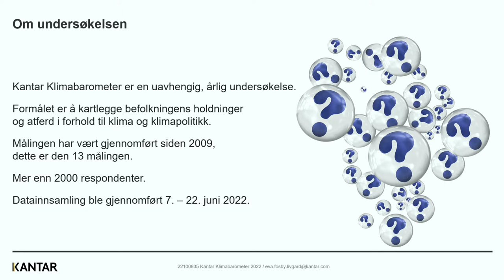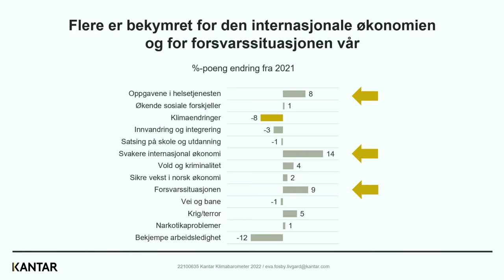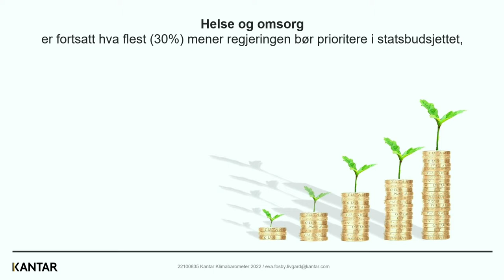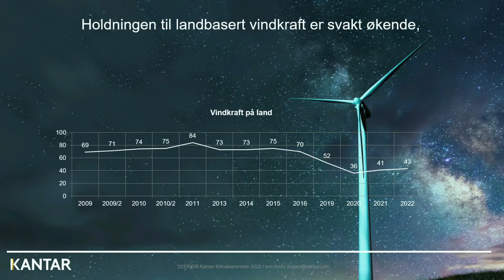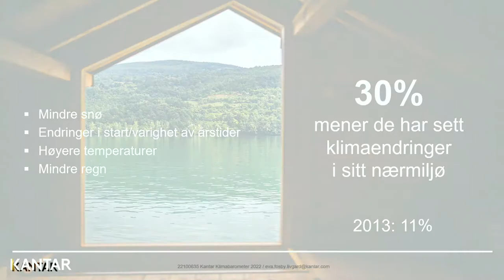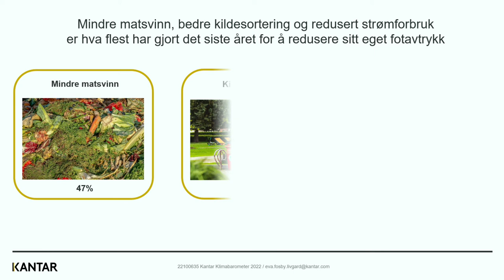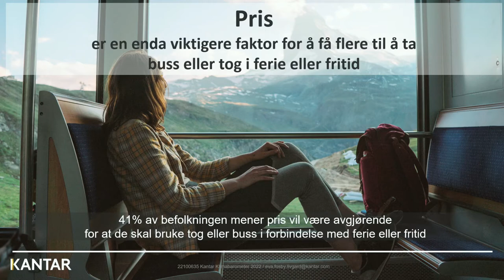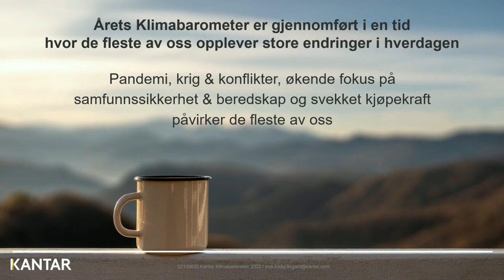Kantar Klimabarometer 2022 på Litteraturhuset Oslo, 3. november 2022.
Torsdag 3. november 2022 presenterte Eva Fosby Livgard Kantar Klimabarometer på Litteraturhuset.

Kommentarer til rapporten fra
- Statssekretær Ragnhild Sjoner Syrstad (Ap), Klima- og miljødepartementet
- Marius Holm, konserndirektør for kommunikasjon og samfunnskontakt, Vy
- Andreas Strømsheim-Aamodt, fagsjef næringspolitikk, Nelfo
- Anette Lindahl Raakil, fylkesråd for plan, klima og miljø (Sp), Viken fylkeskommune

Deretter politisk debatt med:
- Nikolai Astrup, Stortingsrepresentant (H)
- Mani Hussaini, Stortingsrepresentant (Ap)
- Rasmus Hansson, Stortingsrepresentant (MDG)
- Sveinung Rotevatn, Stortinsrepresentant (V)
- Lars Haltbrekken, Stortingsrepresentant (Sv)
- Simen Velle, leder FpU